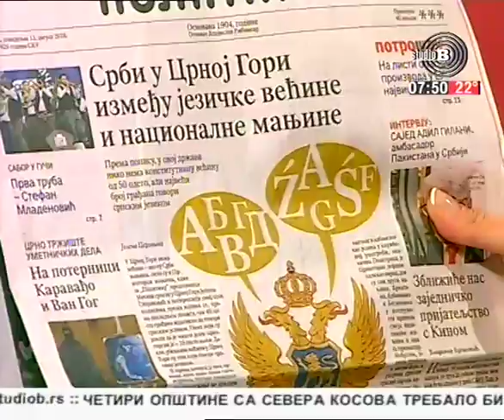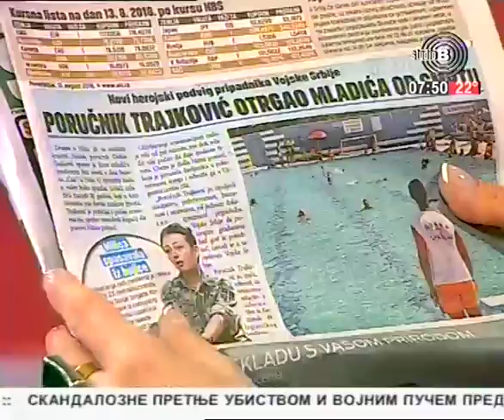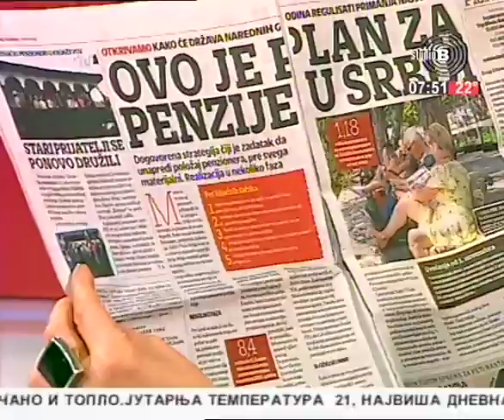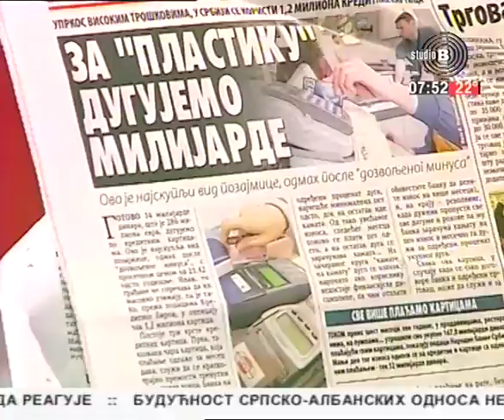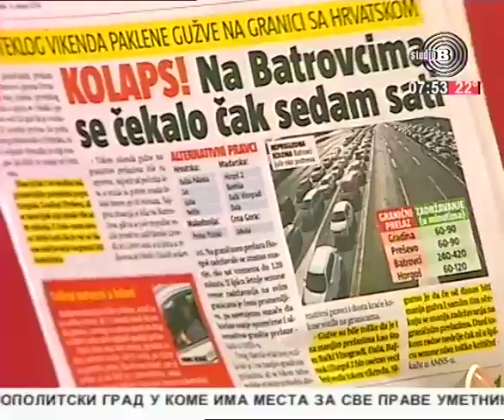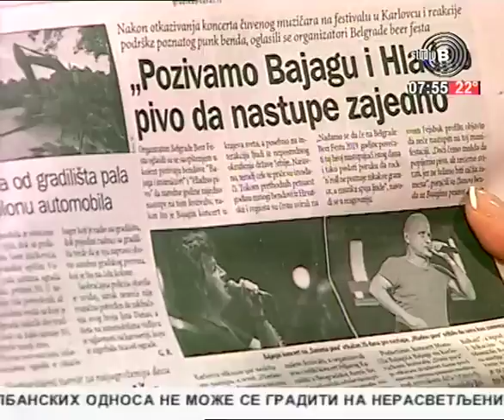Beogradsko prelistavanje StB [13.08.2018.]